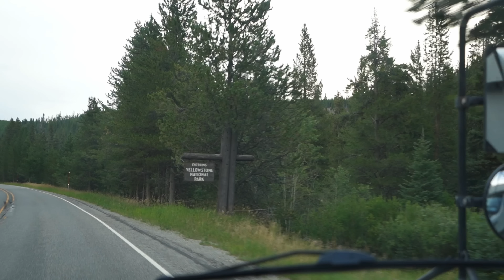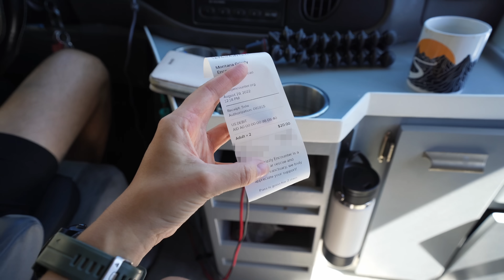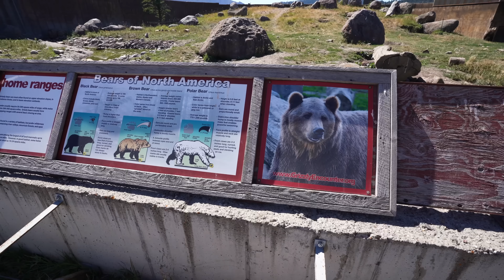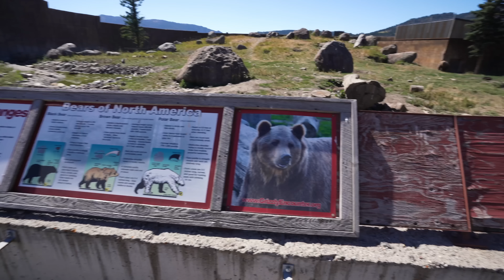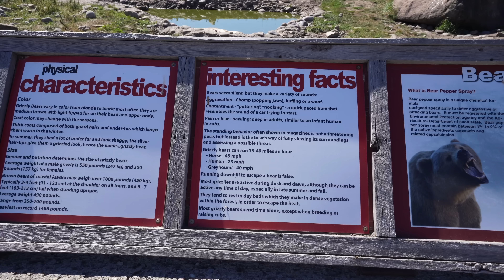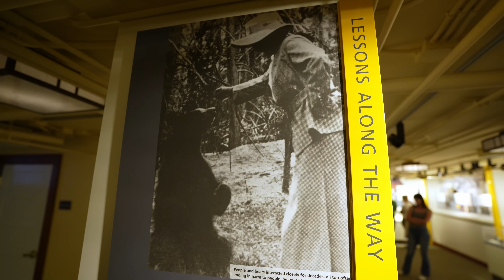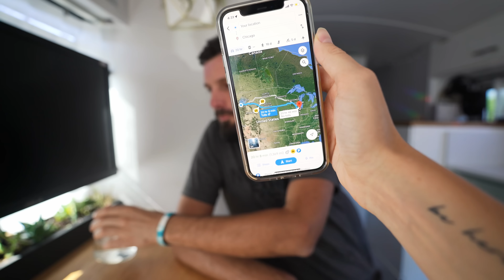178. Ostatnia podróż przed wyjazdem do Polski | Van Life w Montanie